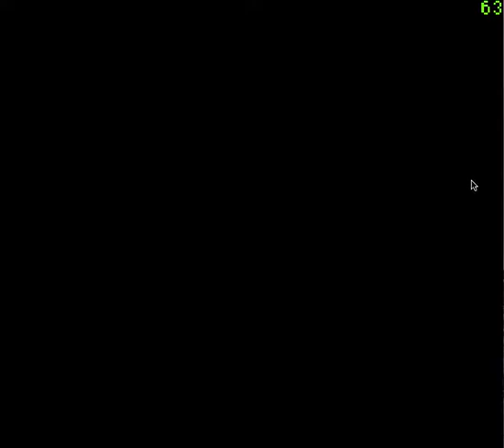Let's Play Der Langrisser! Light 12: The Iron Gates of the Barracks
In this episode, we arrive at the empire and enter the gates. Unfortunately for our heroes, they are stopped by Leon and the Blue Dragon Knights. We are going to bust through that gate whether or not you let us Leon. We also get to see a familiar face in this episode.
Victory condition
-Defeat Leon
Failure condition
-Death of Erwin